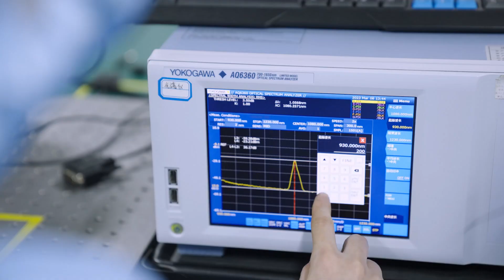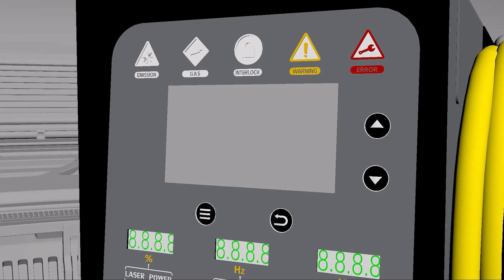Sichuan Strongest Laser Technology Co., Ltd (STR) was named to the Global Top 10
🔺Company Profile 🔺
Based on its core competence in high power fiber laser technologies, STR has always been committing itself to R&D and equipment production in such application fields as conventional laser welding, special laser hybrid welding and precision cutting. It is a "National High-Tech Enterprise" engaged in R&D, production, sales, and technical service.
Guided by market demand and the national strategy of supporting the development of emerging industries and industrialization, STR has strengthened the comprehensive competitiveness of its core technologies, key components, and main products, and gradually established a product system in high-end industrial applications, defense applications, and other fields.
🔺Technology&R&D🔺
At present, the R&D and production workspace of STR has a total floor area of over 10,000 square meters, featuring a complete set of facilities for R&D, product production, and application testing, including a 4000 square meter optical cleaning workshop, and equipped with a full spectrum of internationally advanced experimental instruments and equipment.